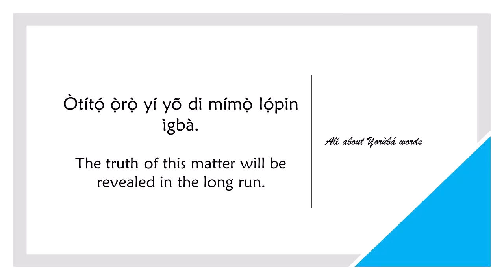How to say IN THE LONG RUN in YORUBA